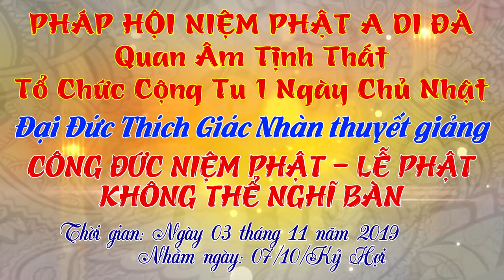Công Đức Niệm Phật - Lễ Phật Không Thể Nghĩ Bàn phần 1 ngày 03/11/2019